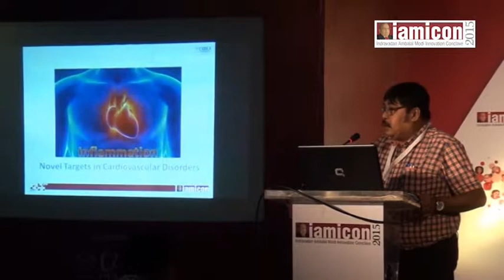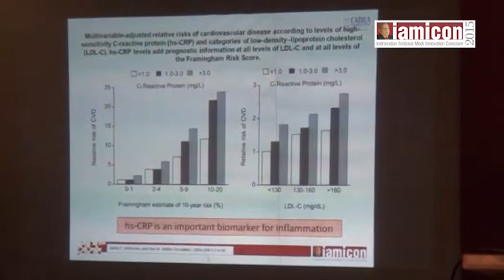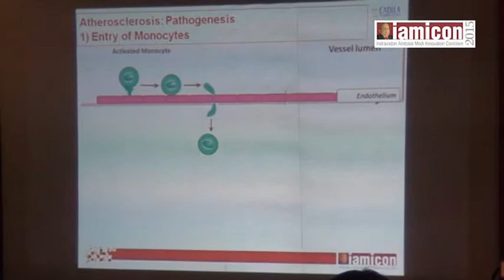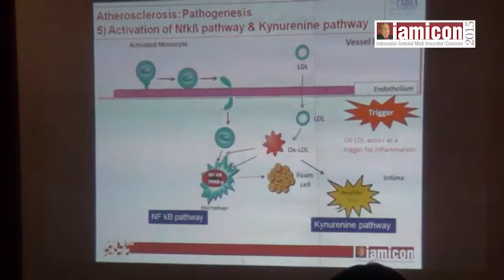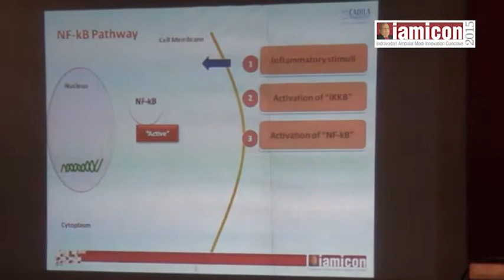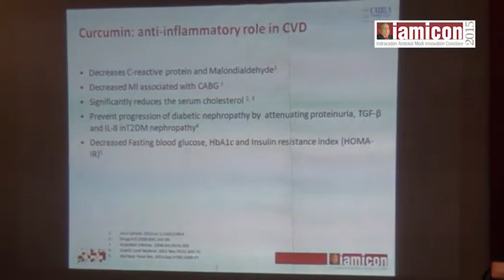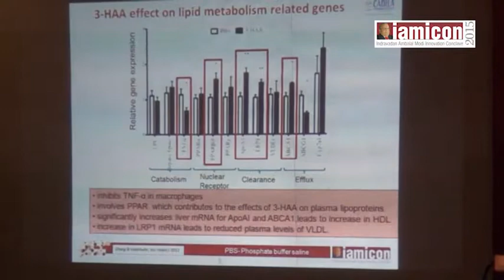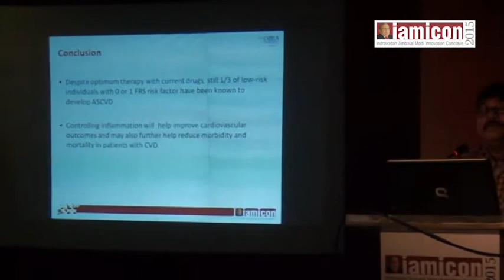Dr. Atanu Ghosh presents insights on Cardiovascular Disorders at Agartala IAMICON 2015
Dr. Atanu Ghosh Sr. Cardiologist from Agaratala, presents a Scientific Session on Controversies to Consensus in the Management of Cardiovascular. He presents a case study on how a consensus can be brought about managing the cardiovascular. To know more about Dr. Atanu Ghosh